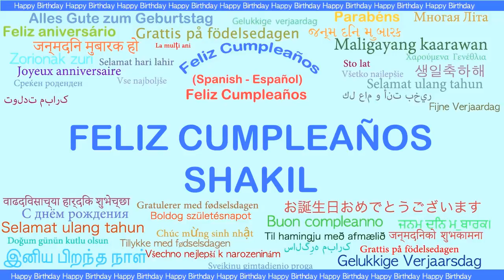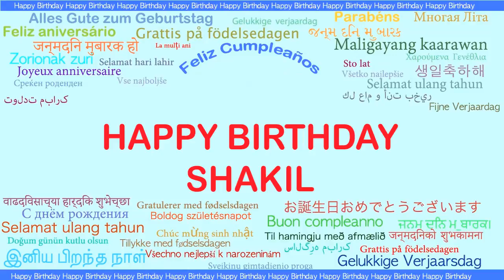Shakil Languages Idiomas - Happy Birthday